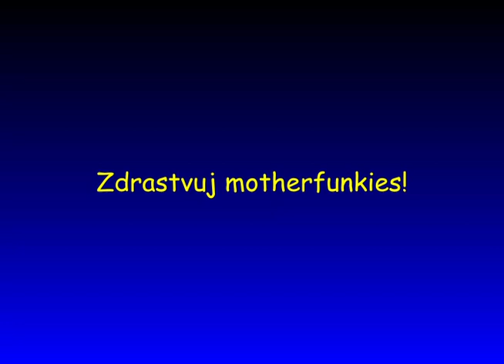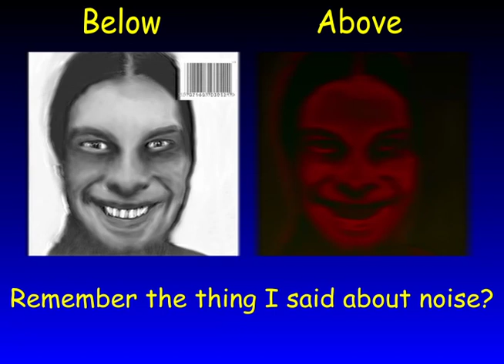How To Make An (actually) Accurate VHS Effect (Requires ""advanced"" editing software)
note: The filmora vhs effect works well, it just makes it too pink.